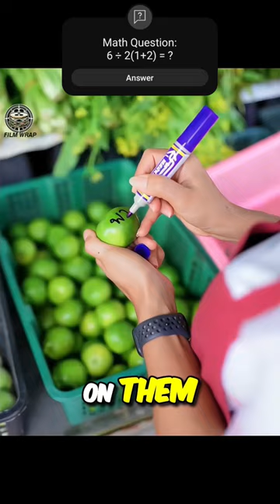Genius Shop Owner's Way To Catch Thief👏🤣